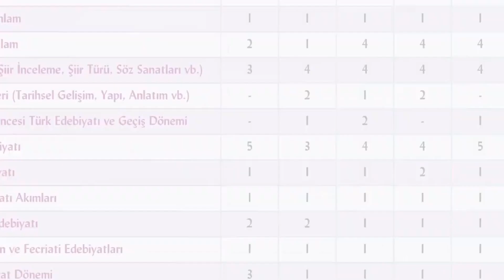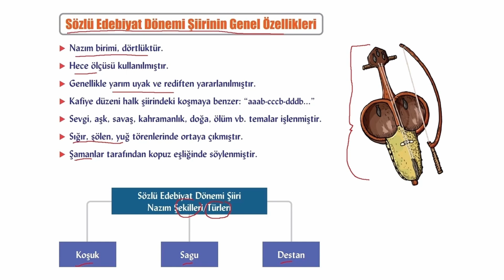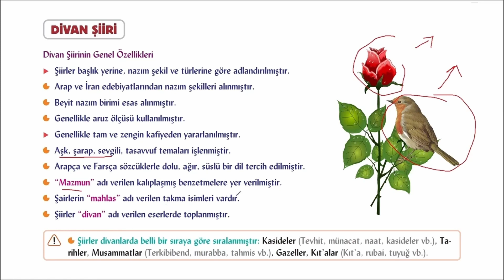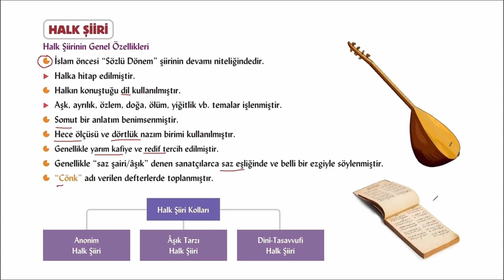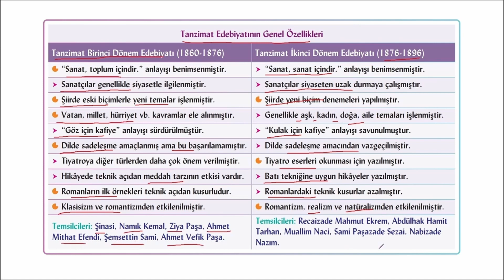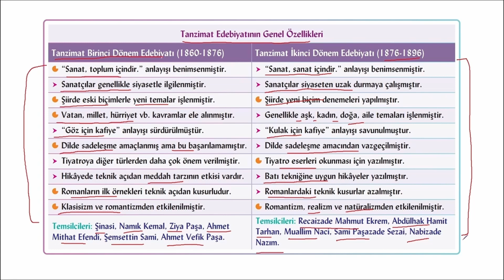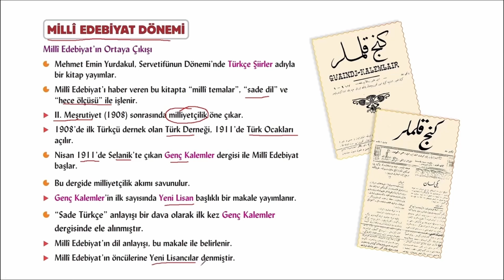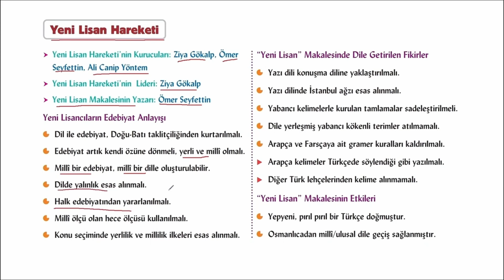AYT Edebiyat | Edebî Dönemlerin Özellikleri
AYT Edebiyat | Edebî Dönemlerin Genel Özellikleri